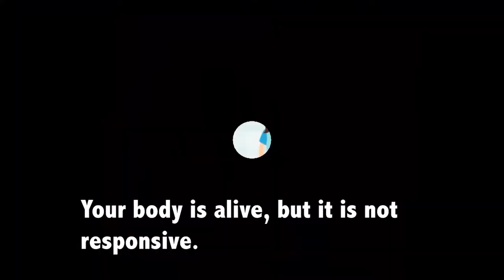Food Coma - English Idiom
A food coma means you feel very tired and sleepy after eating a big meal. Watch this video lesson to see how this expression can be used in a conversation.